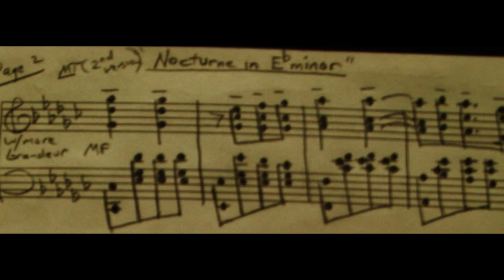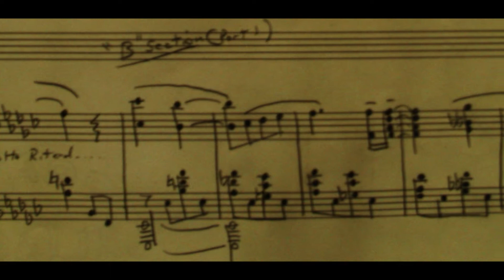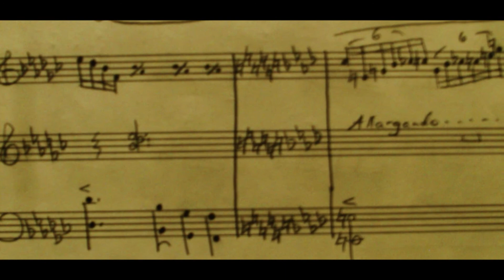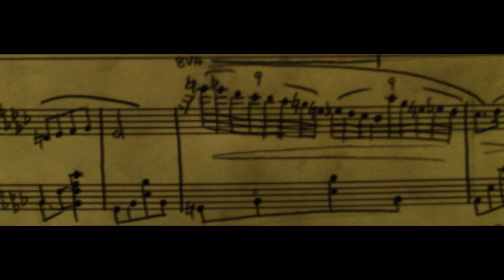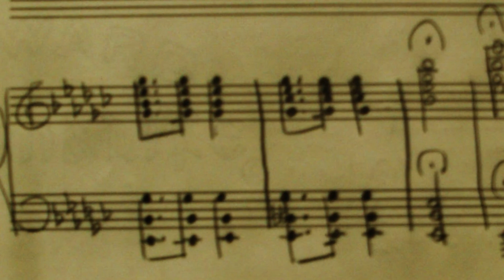"Nocturne in E Flat Minor"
Original composition for solo piano composed and performed by Brian McCarthy